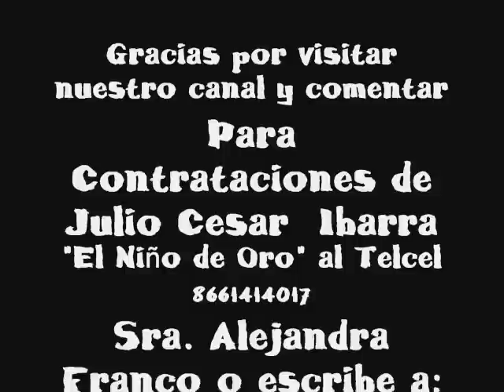JULIO CESAR IBARRA "EL NIÑO DE ORO"- EL CANTANTE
LES PRESENTAMOS EL TALENTO DE JULIO CESAR IBARRA "EL NIÑO DEORO" ORGULLO DE MONCLOVA COAHUILA MEXICO, COMPARTIENDO CON NOSOTROS PARA CONTRATACIONES DE NUESTRO ARTISTA AL TELCEL (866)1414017 CON LA SR ALEJANDRA FRANCO O ESCRIBE A GRACIAS POR SUSCRIBIRTE Y COMENTAR